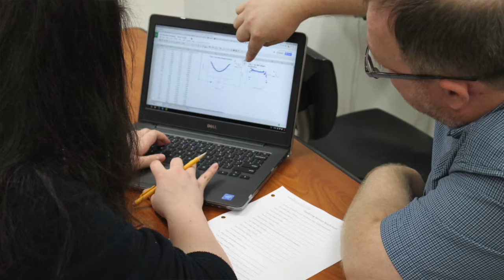AHA Young Alumni share their stories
AHA young alumni share their AHA stories during their visits to AHA over the 2016 Winter break.